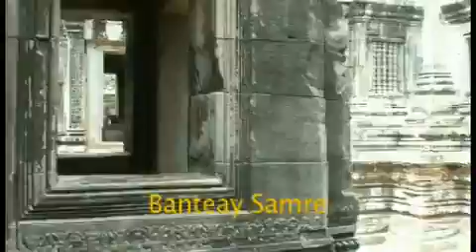JackTuxedoKat's 2nd Travel Video: Cambodia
Stopped over to Cambodia where Bryan and I explored the Khmer empire and the Angkor ruins as well as the high tides of the Sonle Tap. Beware of the children trained to guilt you into buying one of their many tourist trinkets, oh, and the land minds!